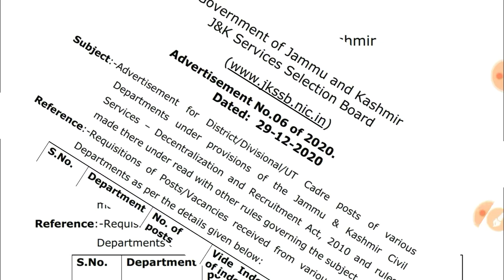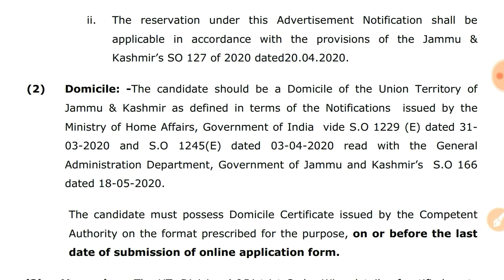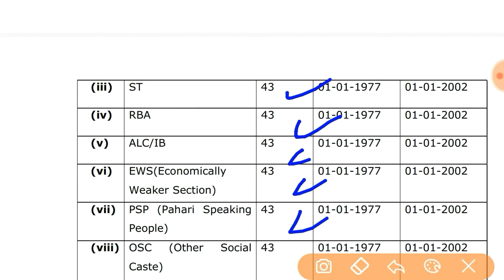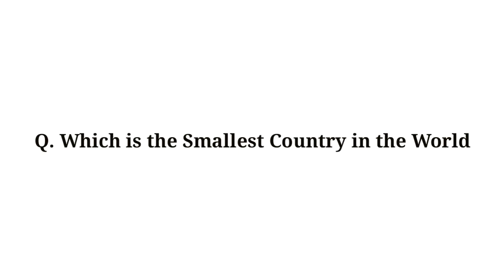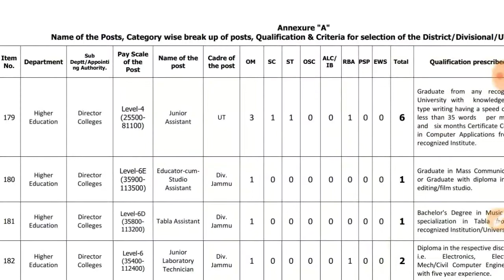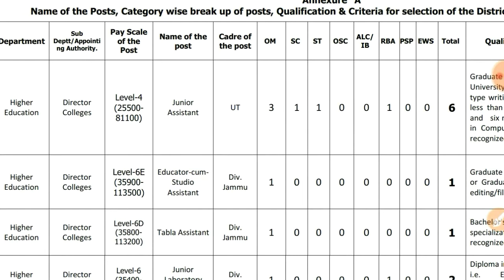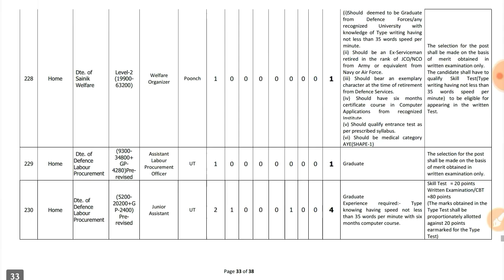JKSSB fresh vacancy | JKSSB New vacancy | JKSSB recruitment 2021 | JKSSB New Jobs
Assalamualikum Friends,

About this video:-In this video we are discussing about a new update of JKSSB Vacancies in various departments
Thanks.

MY GEARS:-

STAND (Tripod):-

JKSSB fresh vacancy
JKSSB syllabus
JKSSB New jobs
JKSSB II phase vacancies out
JKSSB New vacancies
JKSSB
JKSSB Recruitment 2021
JKSSB 1700 posts out
JKSSB New vacancy
Kashmir jobs
Jammu jobs
Government jobs
J&K jobs
Government jobs in Kashmir
New jobs